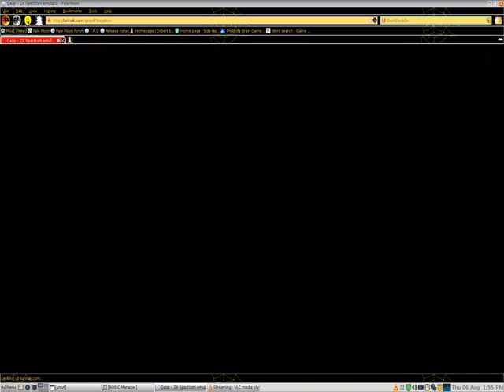Bugaboo gameplay OatmealBreakfast Plays A Video Game Episode 300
On this episode I play a Zx spectrum game from 1983 called Bugaboo. I played it poorly. Its tough to play.